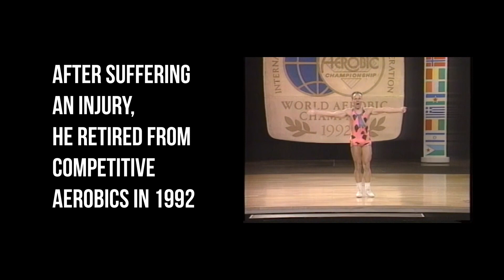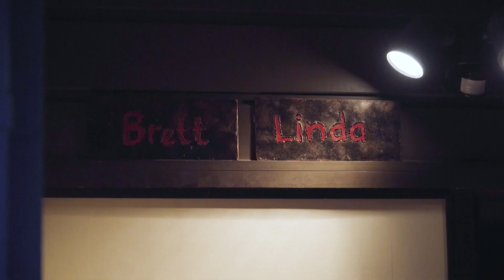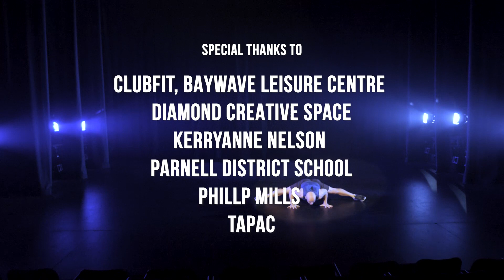Brett Fairweather The world aerobics champion who created Jump Jam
Filmed in 2019 thanks to The Spinoff